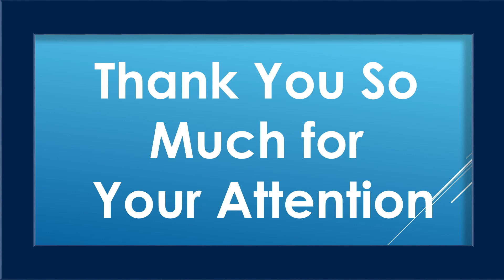Unit 15 Classical Liberalism 4 MPS001 IGNOU English Medium By Dr Sushma Singh